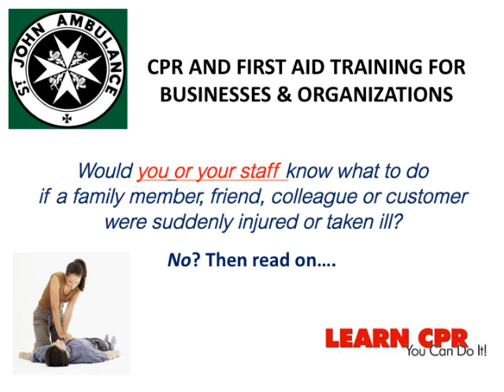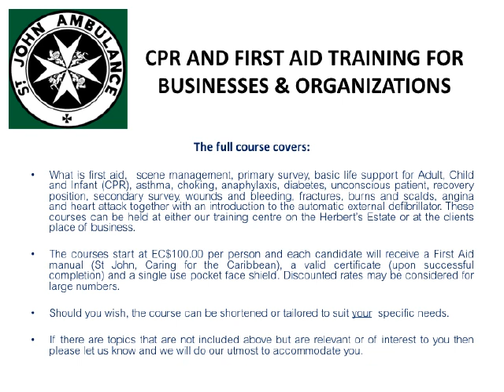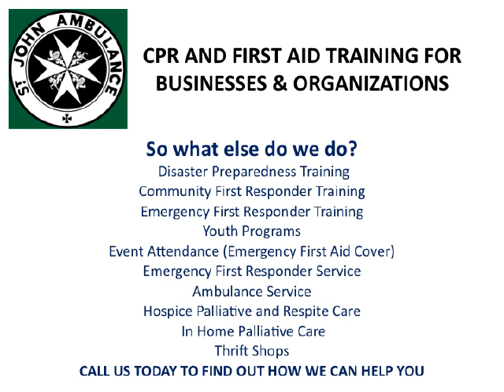CPR and FA Training Show4